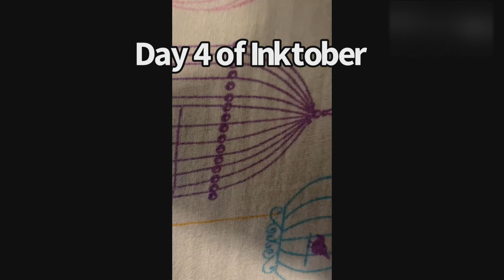Inktober Day 4 (Exotic)